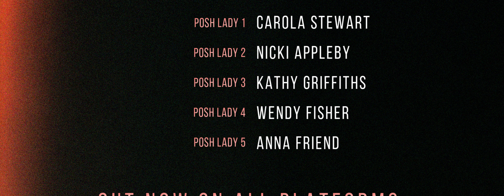Toomuchmates (feat. Temz) - From The D to London [Official Music Video]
Directed by IB Films
Shot by Sage Dillon
Produced by YMDO
Engineered by J Dibbz
Mixed by Silva Slimz
Mastered by Gage Lane